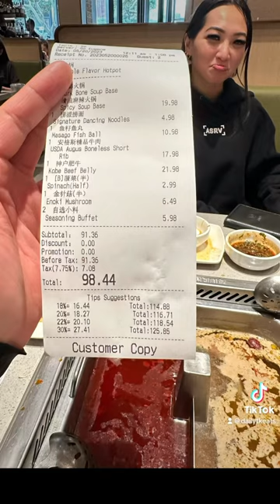Haidilao Hot Pot - San Diego, California